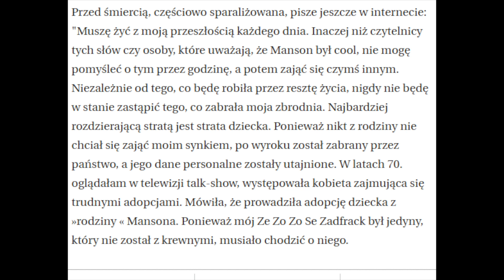Kobieta, która nie miała litości dla żony Polańskiego. Dlaczego to zrobiła?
Dziś opowiem Wam historię Susan Atkins, kobiety która wraz z bandą Mansona napadła na willę Polańskich.
W filmie nie opisuje wszystkich okoliczności zdarzenia, by nie był zbyt brutalny.

Kamera i montaż:
Ja:)